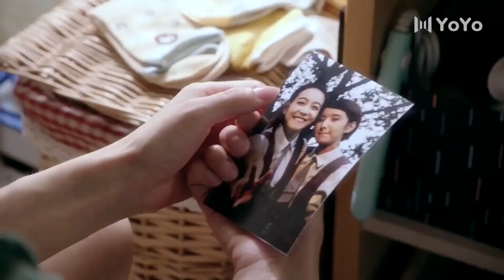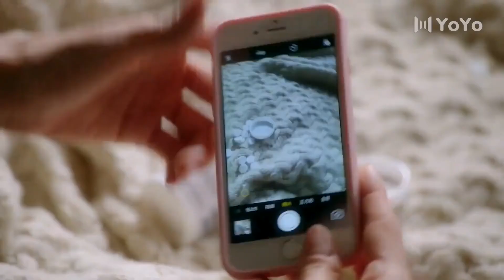Ay Işığında Aşk l Guan Gerçekleri Öğreniyor Mu ? l Moonshine And Valentine l Johnny Huangl结爱·千岁大